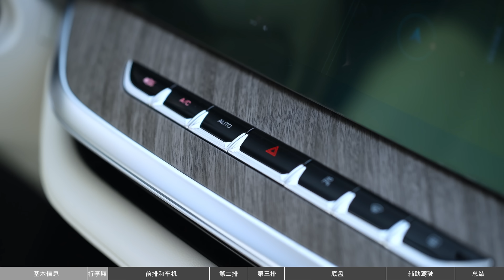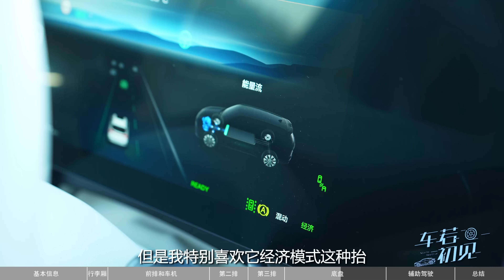车若初见 | 初晓敏 | 30万插混大6座SUV 试驾魏牌蓝山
咱这期薅了把羊毛，朋友喜提蓝山，这车也刚好交付才一个多月，不得借过来给大家拍个试驾。他为什么选这款车？也希望给目前正在看大六座SUV的奶爸们一个参考思路。